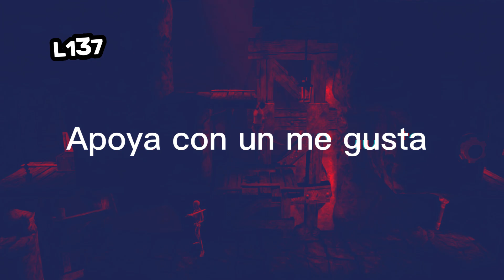10 Juegos que no están en la Play Store pero que valen la PENA jugar #2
Top 10 juegos que no están disponibles en la play store, estos son los mejores juegos para android que no se encuentran en la play store.

¿En que plataforma estoy jugando?
ANDROID, Snapdragon 855 - LG  V50S Thinq

LISTA DE JUEGOS:

- 9 MM HD
- The Conduit HD
- Deus Ex: The Fall
- Duck Tales: Remastered
- Lara Croft Guardian of Light

MENCIONES ESPECIALES:

- Gun Bros 2
- Dungeon Hunter 3
- Prince of Persia: Shadow And Flame
- N.O.V.A 3 Freedom Edition